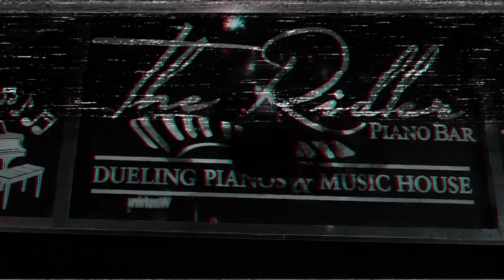Max Mannie EMotional Freestyle (Official Video)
EmotionalFreestyle